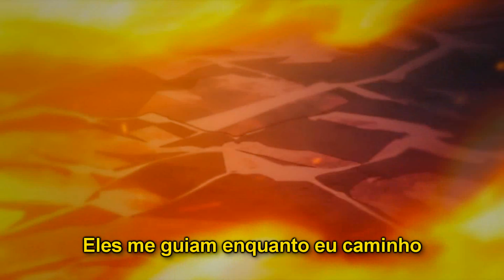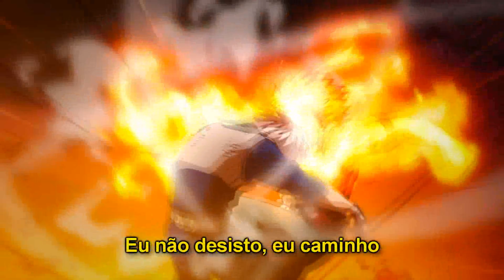Saint Chaos - Walk (Legendado/Tradução) (Ft. Sam Tinnesz)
★ Informações importantes ★

Letra/Lyrics:
Used to run down this road
With my heart on fire
Now I’m sitting right here by the side
Like a bird on the wire
See my dream passing by
And I realise
The day that I quit
Is the day I expire

Woah I gotta keep moving on, gotta keep moving on
Ooh I’m shaking the dirt from my bones
All I gotta do is walk

I’m fighting and I’m bleeding
I don’t give up, I walk
My hope, my love, my reason
They guide me as I walk
Like Hannibal over the mountains
I gotta keep moving, I won’t stop
Keep on walking, watch out
Here I’m coming

Ain’t no knocking me over
I keep bouncing back
Now I’m done with the noise in my head
Yeah I follow my track
A battle for gold
And a dream in my soul
In times when I fail
I shakе off the pain and

Woah I gotta keep moving on, gotta keep moving on oh woah

I don’t givе up, I walk
Here I’m coming

Here I’m coming

Sitting and waiting
For better days
Or facing the battle
And fight for a change
I’ve made my decision
It’s clearing the haze

Walk!
Here I’m coming